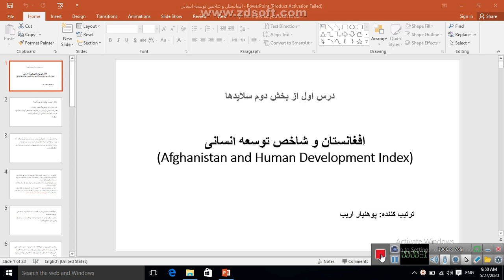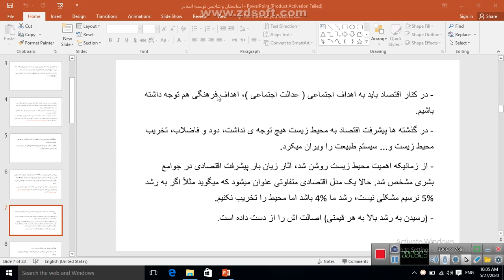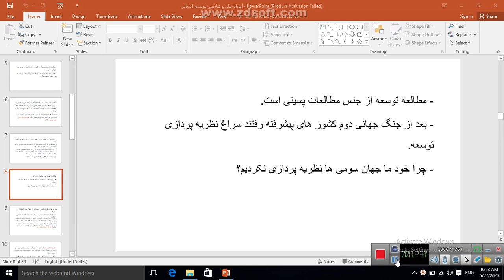شاخص های توسعه انسانی در افغانستان درس ششم | درس اقتصادی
شاخص های توسعه اقتصادی در افغانستان درس رشته اقتصاد درس ششم برای عموم مفید میباشد

کانال آموزشی اجتماعی و سرگرم کننده برای تمام شما خوبان کسانی که کانال ما را سبسکرایب کنند  ضمن مستفید شدن از بروزترین بهترین و موثرترین اخبار آموزشی علمی و فرهنگی میتوانند بیشترین بهره را از مصرف انترنت خود ببرند